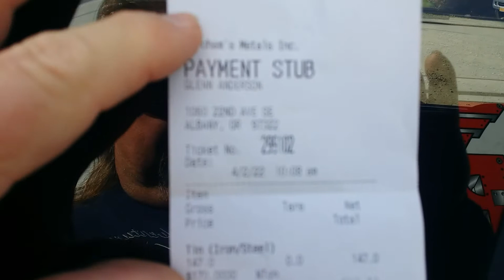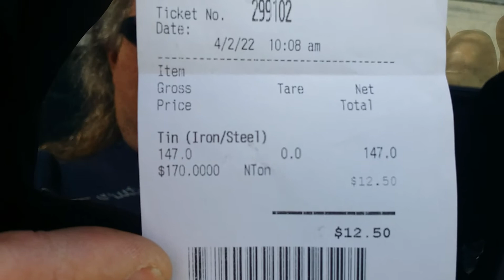How muck is a Broken Washer or Dryer worth at the scrap yard? Let's take one in and find out.